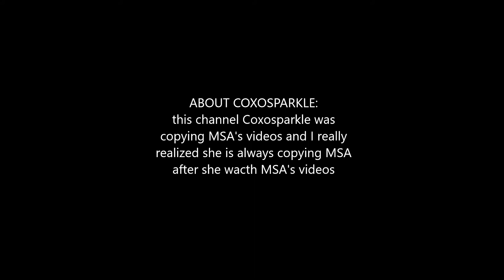Coxo 666 (Roblox Animation)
After Coxo 666 corrupt SD ANIMATOR she starts to murder Knight
Cast:
Knight_Bloxies
CoxoSparkle_YT
ACHILLESPOGI0508